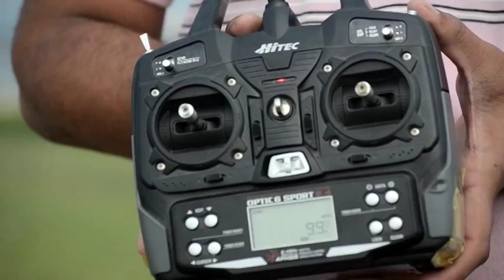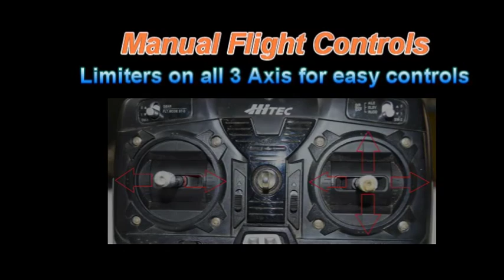EASYPILOT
EASYPILOT is conceived as a stand alone ANYONE CAN FLY ANY DRONE Hardware : I SEE DRONES AS FUTURE GADGETS LIKE THE SMART PHONE OF TODAY. The Radio used to Control the EASYPILOT in this Video is a Modified HITEC RCD OPTIC 6 SPORT with Standard Optima 7 receiver.